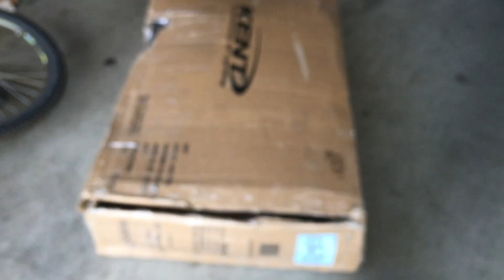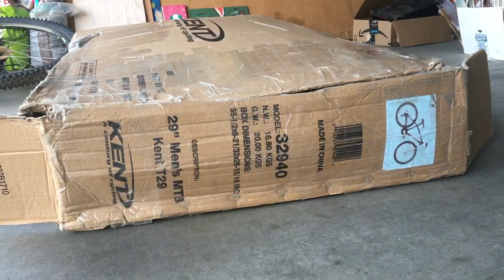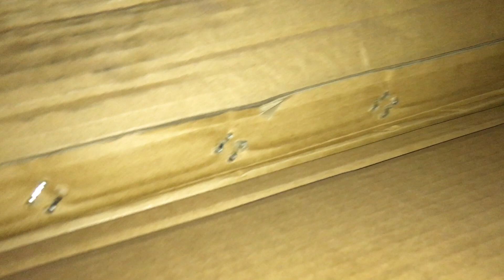GIANT BOX SCARE PRANK!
I suck at pranks.

Even though I'm only 14 years old, I produce the same content as any other YouTuber. I make funny vlogs each week to occupy you from your crazy day. LIVE LIFE TO THE FULLEST!